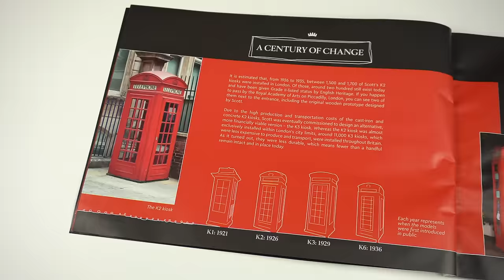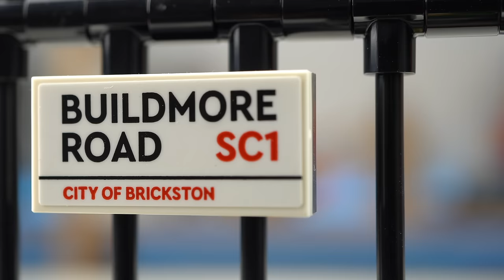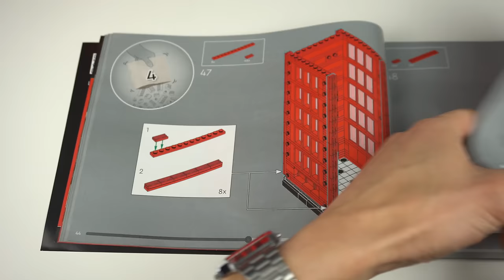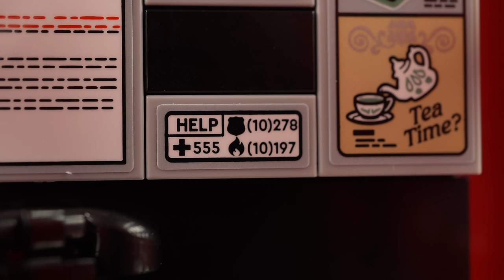LEGO Red London Telephone Box (REVIEW)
After the misses with the LEGO Ideas Orient Express, Polaroid Camera and Family Tree, how does the LEGO Ideas 21347 Red London Telephone Box fair? Check my LEGO review of the set to find out!

Thank you LEGO for sending this set for review.
Views and opinions are my own.